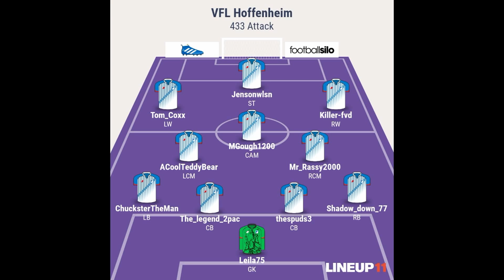VFL Hoffenheim Series #49: FRANKFURT - WHAT A GAME!!!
Chuk again hosts this episode as I was again busy with the FIFA 17 podcast.
We take on former league champions Frankfurt and what a game it was!